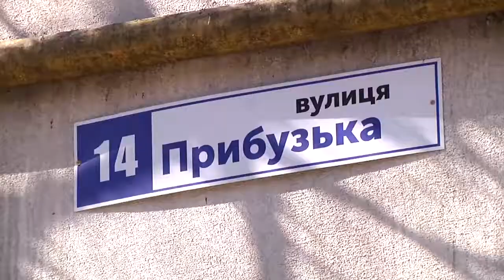Толока по-хмельницьки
Гарний двір - радість його мешканців. У Хмельницькому активно працюють над покращенням прибудинкових територій. Відтак, цими вихідними в одному із дворів міста жителі багатоповерхівки  спільно із депутатом організували толоку.